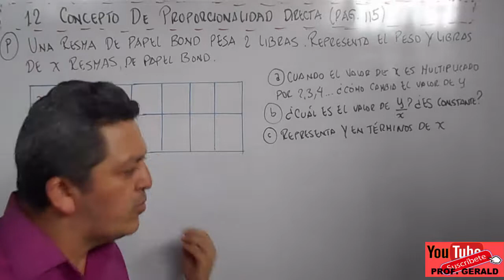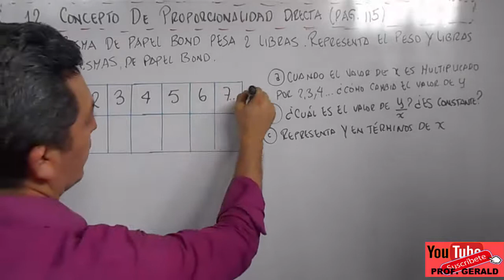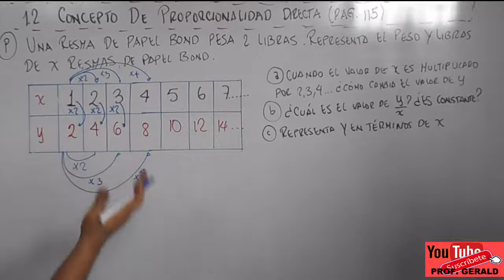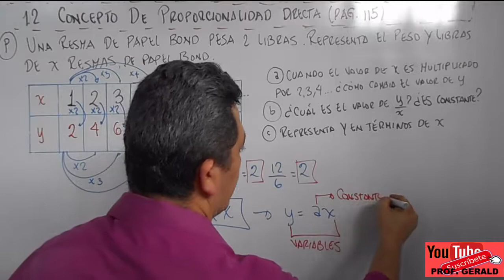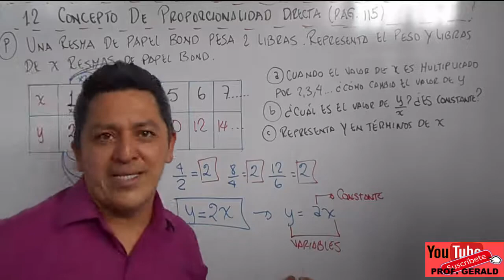1.2 CONCEPTO DE PROPORCIONALIDAD DIRECTA 7º GRADO